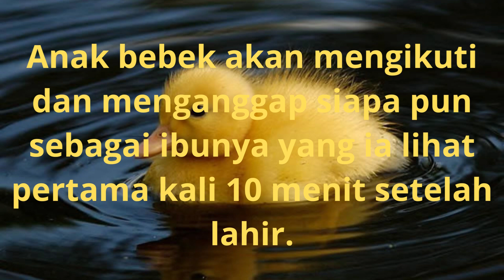10 Fakta unik yang Kamu Tidak Tahu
Apakah kamu suka mengetahui fakta-fakta unik dan aneh? Dalam video ini, kami akan membahas 10 fakta aneh yang mungkin belum pernah kamu dengar sebelumnya. Siapkan dirimu untuk terkejut dan terhibur!